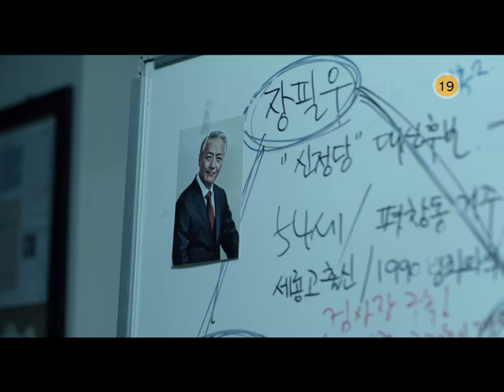[스카이라이프] 무비초이스 - 이병헌, 조승우 주연의 내부자들 예고편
“복수극으로 가자고, 화끈하게”
 유력한 대통령 후보와 재벌 회장, 그들을 돕는 정치깡패 안상구(이병헌).
 뒷거래의 판을 짠 이는 대한민국 여론을 움직이는 유명 논설주간 이강희(백윤식)다.
 더 큰 성공을 원한 안상구는 이들의 비자금 파일로 거래를 준비하다 발각되고,
 이 일로 폐인이 되어 버려진다.

 “넌 복수를 원하고, 난 정의를 원한다. 그림 좋잖아?”
 빽 없고 족보가 없어 늘 승진을 눈 앞에 두고 주저 앉는 검사 우장훈(조승우).
 마침내 대선을 앞둔 대대적인 비자금 조사의 저격수가 되는 기회를 잡는다.
 그러나 비자금 파일을 가로챈 안상구 때문에 수사는 종결되고,
 우장훈은 책임을 떠안고 좌천된다.

 자신을 폐인으로 만든 일당에게 복수를 계획하는 정치깡패 안상구
 비자금 파일과 안상구라는 존재를 이용해 성공하고 싶은 무족보 검사 우장훈
 그리고 비자금 스캔들을 덮어야 하는 대통령 후보와 재벌, 그들의 설계자 이강희

 과연 살아남는 자는 누가 될 것인가?